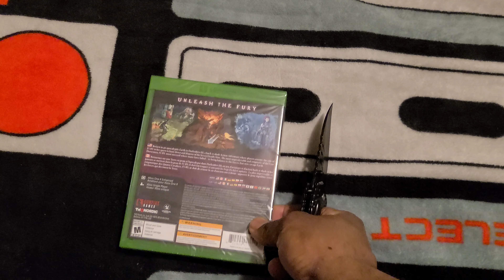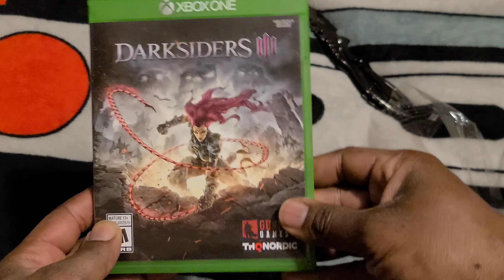Darksiders 3 Unboxing (Xbox)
Darksiders 3 Xbox Series X (unboxing)